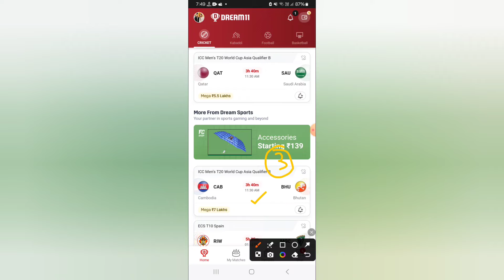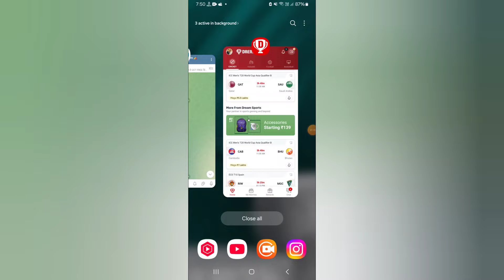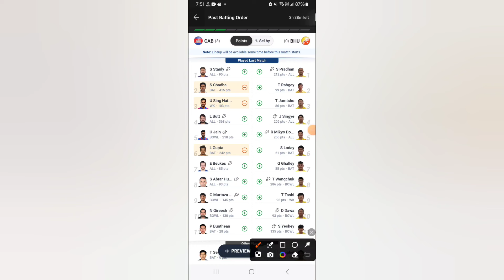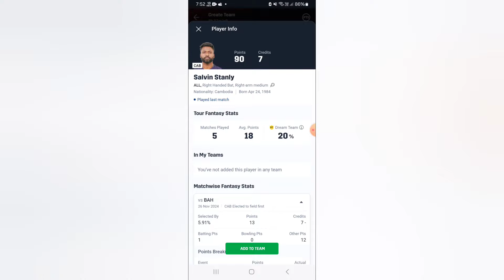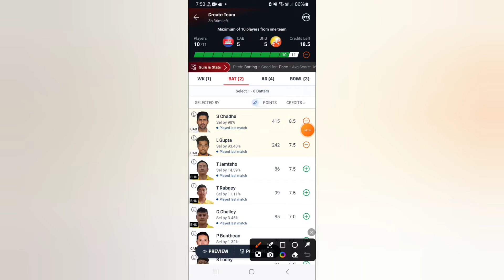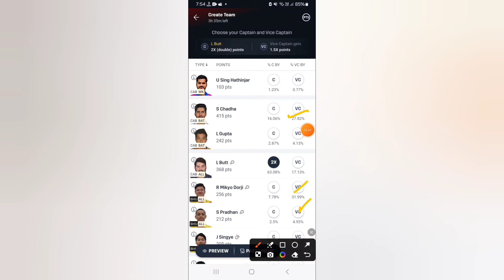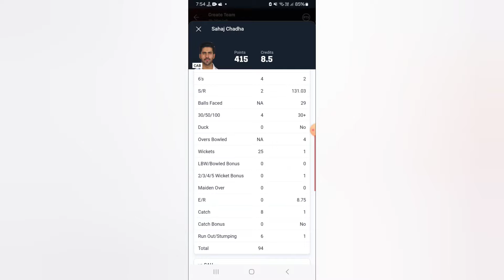CAB vs BHU Dream11 Team|| Cambodia vs Bhutan|| cab vs bhu dream11 prediction, live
Cambodia vs Bhutan dream11 prediction|| cab vs bhu 20th match